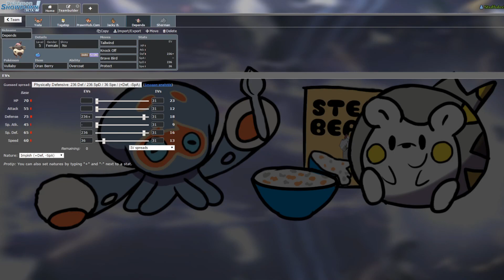Double Crab LC VGC Team Tech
So, I ran that LC VGC tourney a little while ago, and this is the very same team I won with, so I figured I'd chuck out a little rundown of the team while practicing some solo content that also pushes my agenda of making this a real format. We'll probably do another one sometime soon, so keep you eyes open for that.